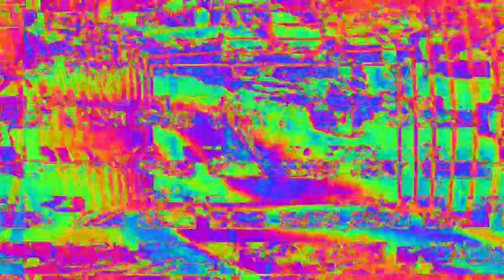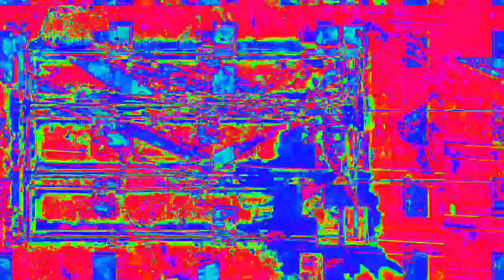[EPILEPSY WARNING] Movie 23 02 14 17h23m16s 4:44 minute video set of videos mixed made to upload.